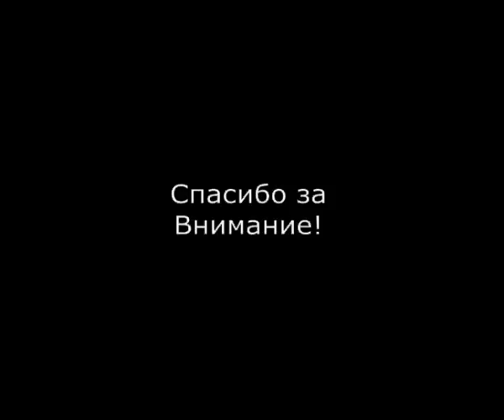Gangnam Style (8Б).mp4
ОТЖИГАЮТ! НАЩИ ЛЮДИ!